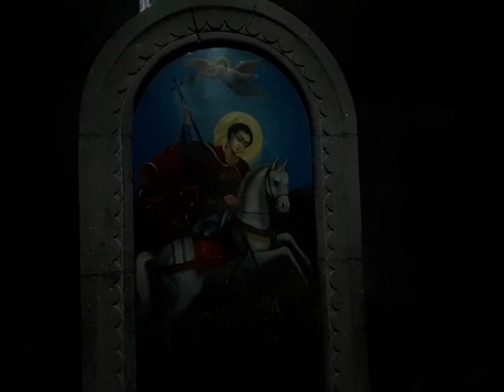Սուրբ Պատարագ սրբոյն Գրիգորի Լուսաւորչին մերոյ եւ յիշատակ սոսկալի չարչարանացն նորա։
Պատարագիչ՝ Տեր Մյուռոն ավագ քահանա Ադամյան։
Նորագավթի Սուրբ Գևորգ եկեղեցու հոգևոր հովիվ։
Տօն է սրբոյն Գրիգորի Լուսաւորչին մերոյ եւ յիշատակ սոսկալի չարչարանացն նորա եւ մտանելոյն ի վիրապն։

Ս. ԳՐԻԳՈՐ ԼՈՒՍԱՎՈՐԻՉ (240-326)
Սուրբ առաքյալներ Թադեոսից և Բարդուղիմեոսից հետո ս. Գրիգորը եղավ հայոց երկրորդ լուսավորիչը: Նրա շնորհիվ քրիստոնեությունը վերջնականապես հաղթանակեց Հայաստանում:
Ս. Գրիգորը պարթևական տոհմից էր: Երբ նրա հայրը՝ Անակ Պարթևը, սպանեց հայոց Խոսրով արքային, իշխանների վրեժխնդրությունից փրկելու նպատակով դայակները երեխային փախցրին Կեսարիա, որտեղ նա մեծացավ մի բարեպաշտ ընտանիքում՝ մկրտվելով և դաստիարակվելով քրիստոնեական ոգով: Չափահաս դառնալով՝ Գրիգորն ամուսնացավ և ունեցավ երկու որդի: Սակայն ամուսինները, միասին ապրելով ընդամենը 3 տարի, փոխադարձ համաձայնությամբ վճռեցին բաժանվել և իրենց անձը նվիրել միայն Աստծո ծառայությանը: Կինը կրտսեր որդու հետ մտավ կուսանոց, իսկ ավագին խնամատուն հանձնեցին:
Երբ Գրիգորն իմացավ իր հոր արարքի մասին, ծառայության մտավ Խոսրով արքայի որդու՝ Տրդատի մոտ՝ թաքցնելով իր անձը: Մի օր հեթանոս արքան լսեց, որ Գրիգորը քրիստոնյա է և կամեցավ բռնությամբ հավատափոխ անել նրան: Սակայն Աստծո հավատարիմ ծառան, անասելի տանջանքների ենթարկվելով հանդերձ, չուրացավ իր հավատը: Այդժամ նախարարները տեղեկացրին, որ նա արքայի հորը սպանողի որդին է: Եվ Տրդատը, վրեժխնդրությունից դրդված, հրամայեց Գրիգորին նետել Խոր վիրապ կոչվող սարսափելի փոսի մեջ, որը լիքն էր թունավոր օձերով, և որտեղից դեռևս ոչ ոք չէր ազատվել:
Ս. Հռիփսիմյան կույսերի նահատակությունից հետո, երբ Տրդատը պատժվեց ու այլևս չէր կարող կառավարել երկիրը, նրա քրոջը տեսիլքի միջոցով հայտնվեց, որ թագավորին և գահը կարող է փրկել միմիայն Գրիգորը: Այդժամ նրան, հանելով փոսից, որտեղ սուրբը հրաշքով անվնաս էր մնացել 13 տարի, բերեցին Վաղարշապատ: 65 օր շարունակ նա բոլորին քարոզեց Քրիստոսի հավատը, նաև Աստծուց իրեն շնորհված զորությամբ բժշկեց Տրդատին: Ապա տեսիլքով ս. Գրիգորին ցույց տրվեց կույսերի վկայարանների և կառուցվելիք տաճարի տեղը: Այդ շինարարությանը՝ իբրև աստվածահաճո գործի, մասնակցեց ինքը արքան՝ ջանալով այդ կերպ քավել իր մեղքերը:

Այնուհետև ս. Գրիգորը մեծ շքախմբով մեկնեց Կեսարիա, որտեղ ձեռնադրվեց հայոց հայրապետ: Հայաստան վերադառնալով՝ նա Եփրատի վտակ Արածանի գետում մկրտեց հայոց արքային և ողջ ժողովրդին՝ այսպիսով հաստատելով հայոց դարձը հեթանոսությունից: Սուրբ Գրիգորին մեծապես աջակցում էր հայոց նորադարձ արքան: Նրա ջանքերով քրիստոնեությունը սկսեց տարածվել Հայաստանում և 301-ին հռչակվեց իբրև պետական կրոն:
Կյանքի վերջին շրջանում ս. Գրիգոր Լուսավորիչն առանձնացավ Բարձր Հայքի Դարանաղյաց գավառի Սեպուհ լեռան վրա գտնվող Մանյա այրք կոչված վայրում, որտեղից թագավորի թախանձանքներով վերադարձավ կարճ ժամանակով և իր փոխարեն կաթողիկոս կարգեց կրտսեր որդուն՝ Արիստակեսին, որին էլ հետագայում հաջորդեց ավագը՝ Վրթանեսը:
Մեզ են ավանդվել Լուսավորչի հանրահայտ «Վարդապետությունը» և «Հաճախապատում» ճառերի գիրքը, որոնք բովանդակում են նրա ուսմունքը հավատի և բարեպաշտության մասին:
Մարիամ Կիրակոսյան

ՍՐԲԵՐ
Եկեղեցին սուրբ է կոչում նրանց, ովքեր ապրել են Աստծո սրբությամբ, Նրա շնորհով սրբագործվել են և ազատվել մեղքերից՝ հավաստիորեն արժանանալով փրկության: Այդպիսիք են բոլոր մարտիրոսները, քանզի սրբագործվել են՝ հանուն Քրիստոսի իրենց արյունը հեղելով:
Բոլոր սրբերը ահեղ դատաստանին չպիտի դատվեն, այլ գալու են Տիրոջ հետ՝ դատելու մարդկանց: Նրանք այժմ երկնքում անդադար բարեխոսում են մեզ համար՝ կենդանի մասնակցություն ունենալով Եկեղեցու կյանքում: Ուստի և Եկեղեցին երբեք չի մոռանում նրանց՝ տոնելով նրանց հիշատակը: